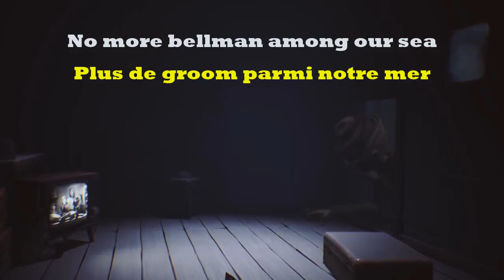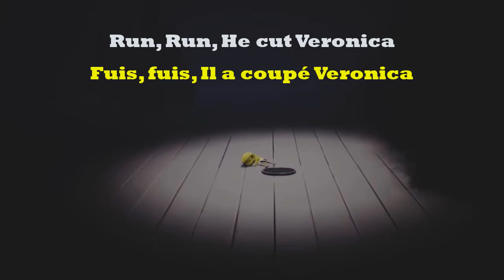LES SECRETS & THÉORIES DE LITTLE NIGHTMARES 2 - Théorie #31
Tellement de temps que j'attends ce jeu, on va enfin pouvoir parler des mystères et théories (fr) de Little Nightmares 2.

Vous aviez remarqué que l'épisode sur Little Nightmares 1 et la théorie 13 et celle sur le 2 la théorie 31, coïncidence ? Oui.